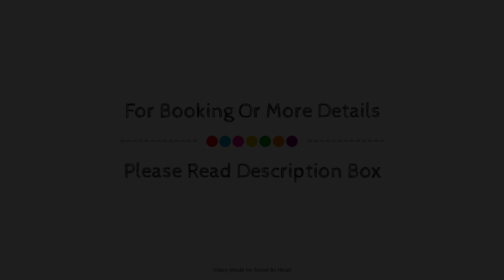Hotel Alda Ciudad de Soria, Spain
About Property:
Sercotel Ciudad de Soria is a popular choice amongst travelers in Soria, whether exploring or just passing through. The hotel offers guests a range of services and amenities designed to provide comfort and convenience. Service-minded staff will welcome and guide you at the Sercotel Ciudad de Soria. Designed for comfort, selected guestrooms offer air conditioning, heating, desk, mini bar, telephone to ensure a restful night. The hotel offers various recreational opportunities. Sercotel Ciudad de Soria is an excellent choice from which to explore Soria or to simply relax and rejuvenate.
Searching For
1. Hotel Alda Ciudad de Soria
2. Hotel Alda Ciudad de Soria Virtual Tour
3. Hotel Alda Ciudad de Soria Rooms
4. Hotel Alda Ciudad de Soria Amenities
5. Hotel Alda Ciudad de Soria Videos
6. Hotel Alda Ciudad de Soria Offers
7. Hotel Alda Ciudad de Soria Deals
Audio Credit:
Track Title: Reasons To Hope
Artist: Reed Mathis